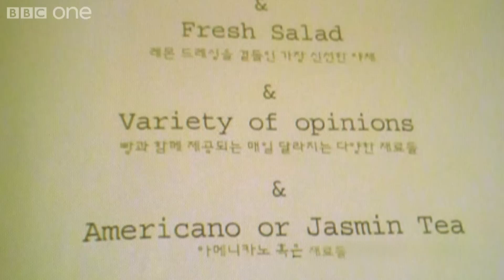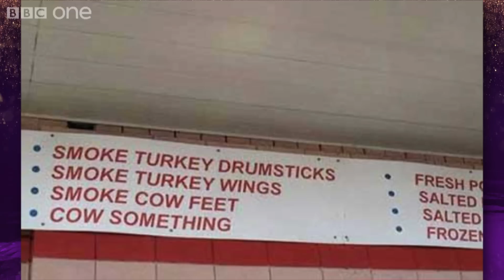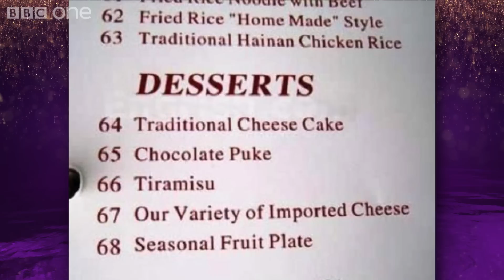Badly Translated Menus - The Graham Norton Show: Series 17 Episode 1 - BBC One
Graham looks at some badly translated menus.